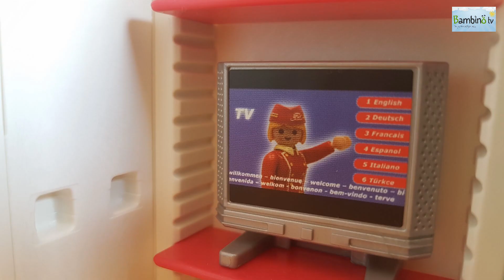Playmobil Polizei Einbrecher im Hotel Folge 38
Die Playmobil Polizei verfolgt wieder Einbrecher. Ein Einbrecher hat sich ins Hotel geschlichen und versucht die Gäste auszurauben. Kann Bernd Blaulicht ihm das Handwerk legen und ihn ins Gefängnis sperren?